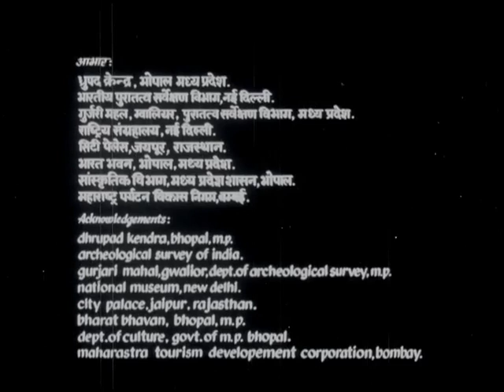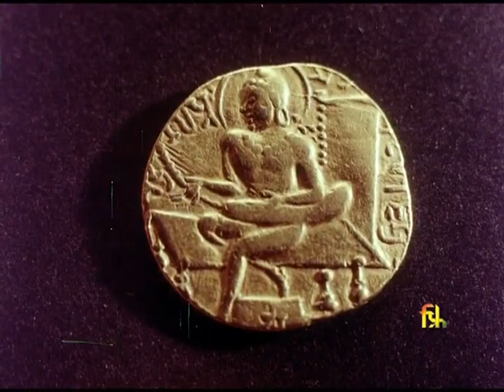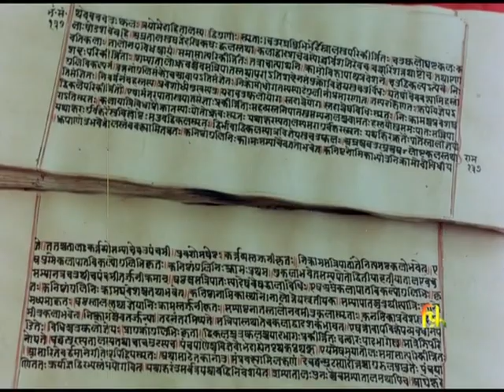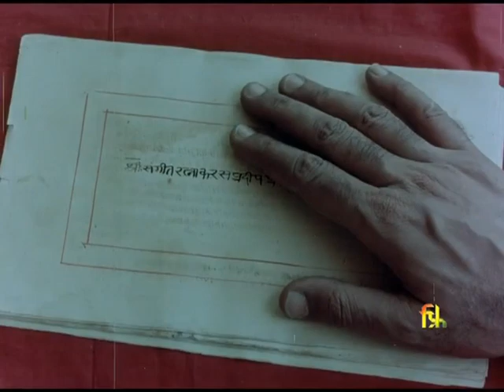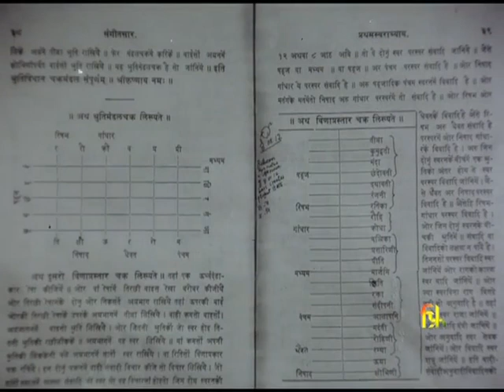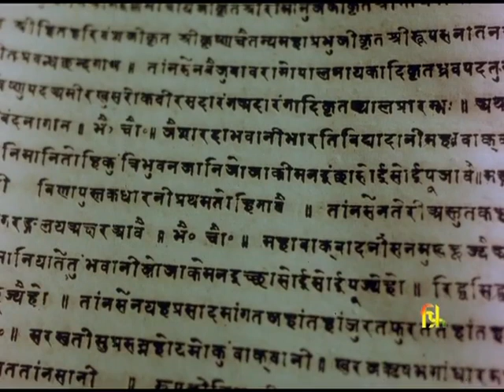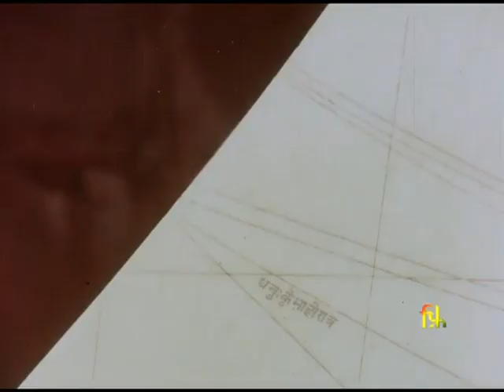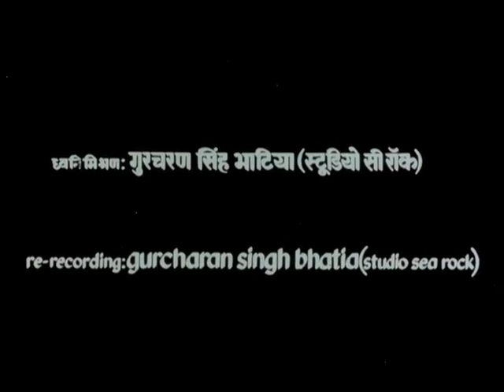Dhrupad 1982, Mani Kaul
A film about Dhrupad, and the Dagar family directed by Mani Kaul